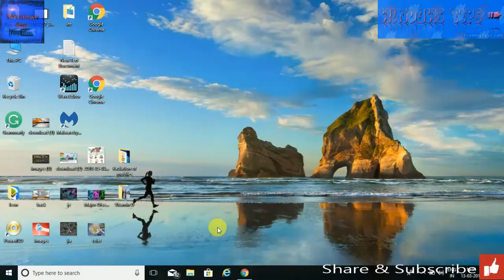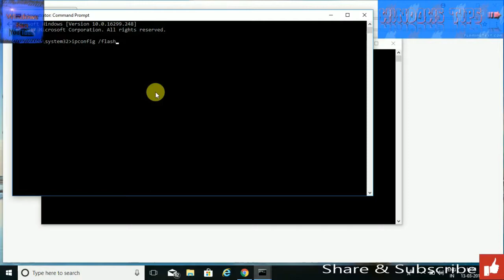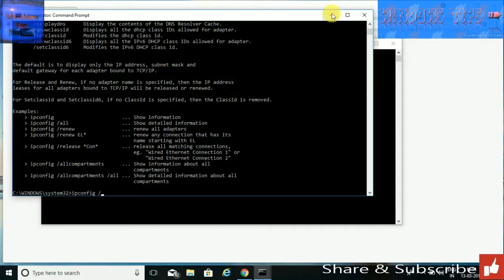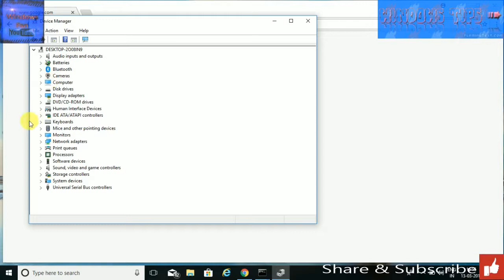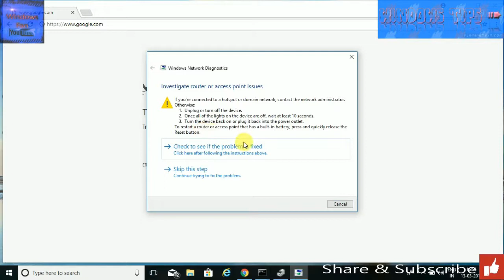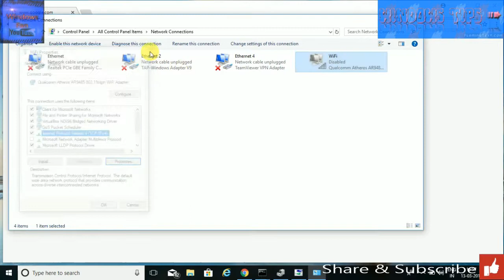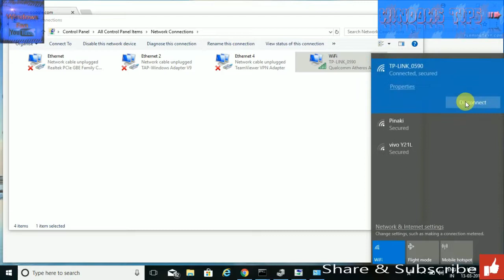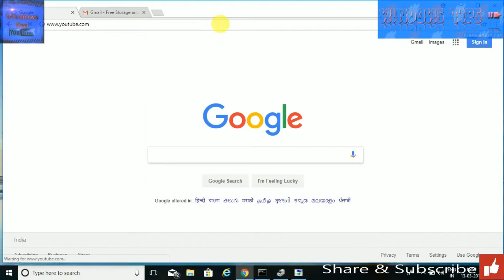Wireless Internet Not Working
Don’t be afraid of failure. This is the way to succeed.” – LeBron James
“You should never stay at the same level. Always push yourself to the next.” – Marnelli Dimzon
“You did not wake up today to be mediocre.”

Thank You :) Resolve Internet Issue -|😉😉😉😉😉✔🤷‍♀️